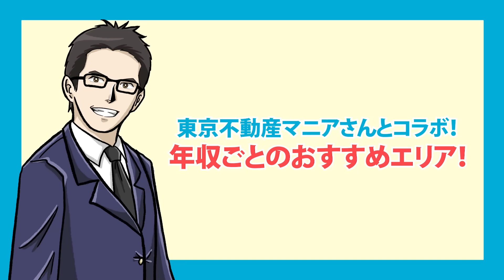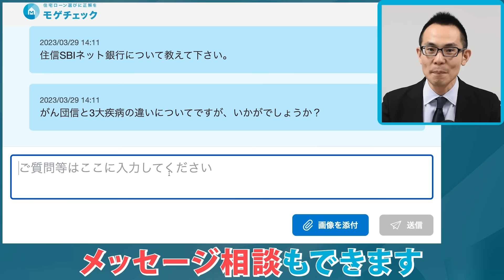【住宅ローン】年収別！東京で購入可能な不動産エリアを東京不動産マニアさんに聞いてみた！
【PR】
今回はなんと、東京不動産マニアの稲垣さん、高田さん、藤田さんとコラボさせていただきました！
皆さん得意なエリアがあるので、不動産のプロであるお三方に都内で年収別のおすすめエリアをお聞きしましたのでぜひご覧ください！

▼ 無料LINE登録はこちら！

✅ モゲチェック」の「借入」住宅ローン診断の登録はこちらから！

✅ モゲチェックの「借り換え」住宅ローン診断の登録はこちらから！

📕書籍の購入はこちらから！

📕書籍の詳細はこちらから！
【住宅ローン】ついにモゲ澤が住宅ローンの戦略本を発売!!将来の金利上昇が不安な方へ、その内容をご紹介

🏠 モゲチェックアプリのDL：住宅ローンの新規借入の方はこちらから！

このチャンネルは、住宅ローンサービス「モゲチェック」運営会社MFSのCMO塩澤がお送りします。「あなたに損させないお得な住宅ローン情報」を発信！住宅ローンをこれから学ぶ方やもっと理解したい方にピッタリの内容です。

株式会社MFS  取締役CMO 塩澤 崇 / Takashi Shiozawa
2006年　東京大学大学院情報理工学系研究科修了（専攻：数理情報学）
2006年　モルガン・スタンレー証券株式会社にて住宅ローン証券化ビジネスを推進
2009年　ボストン・コンサルティング・グループ入社。金融機関向けの戦略コンサルティングに従事
2015年9月よりMFS取締役COOとして金融機関提携・マーケティング・広報を管掌